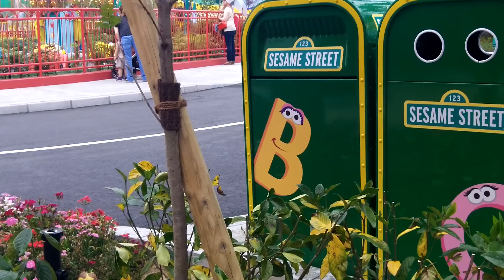USJ ワンダーランド